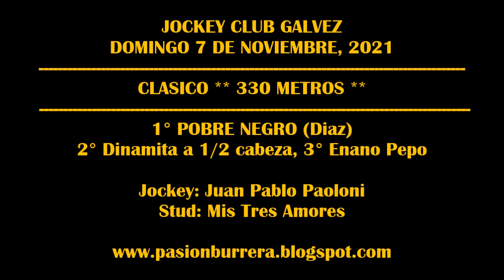POBRE NEGRO, Jockey Club Galvez (07-11-2021)